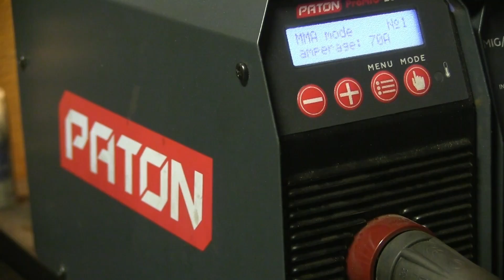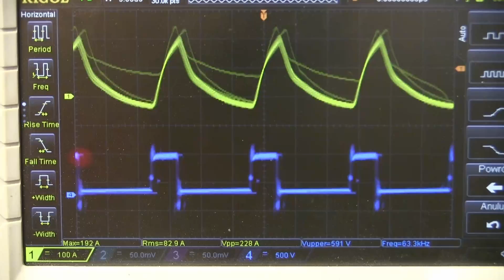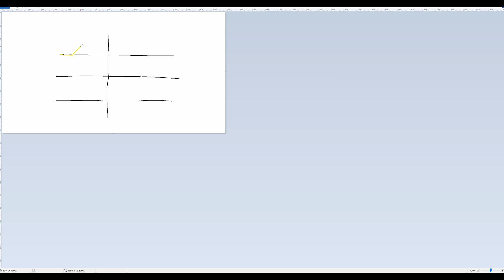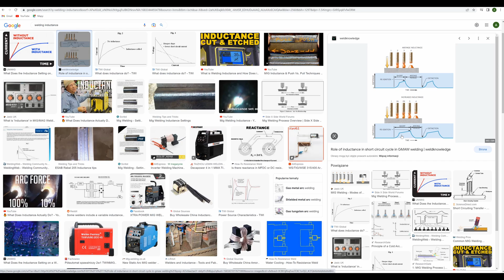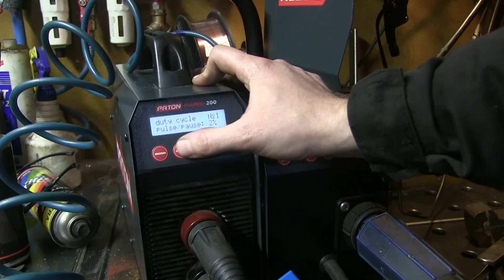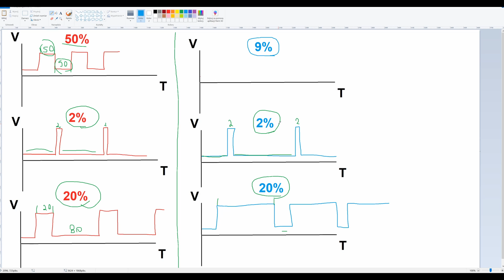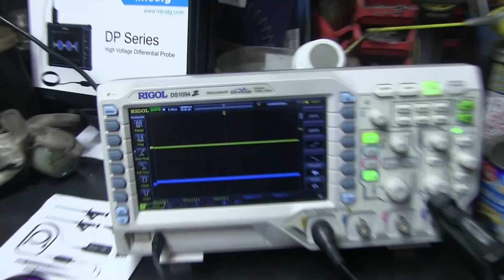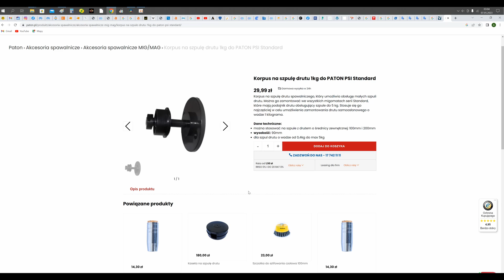PULS w Migomacie ProMIG-200 Paton Na oscyloskopie przebieg prądu i napięcia podczas spawania TEST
Siemka dziś sprawdzam funkcję PULS w spawarce MIG MAG instrukcja PL płata nam figla i nie opisuje faktycznie tej metody dopiero tu mamy aktualny opis pulsu